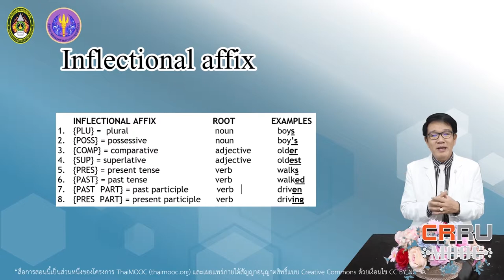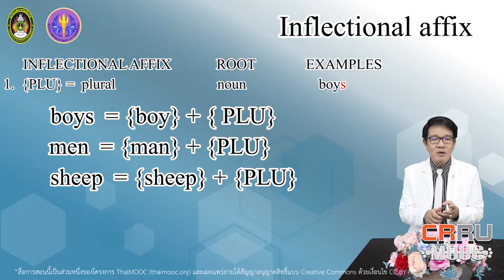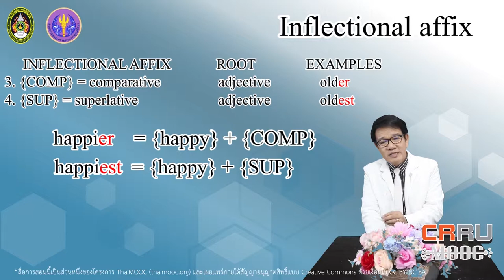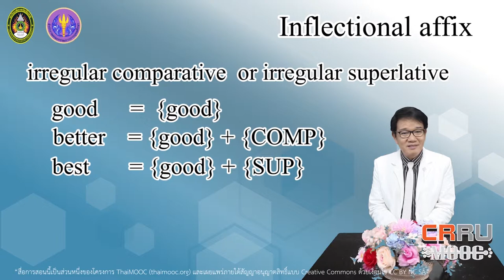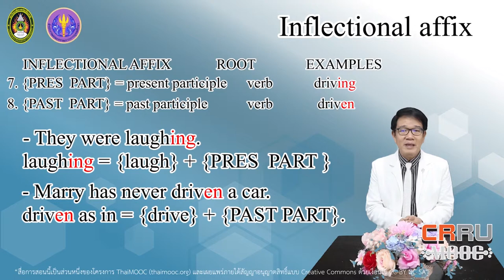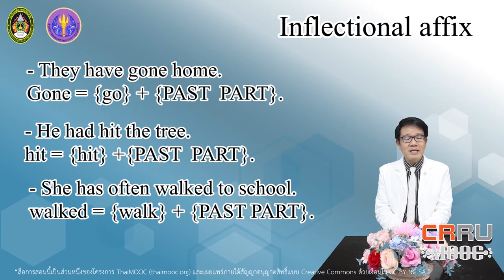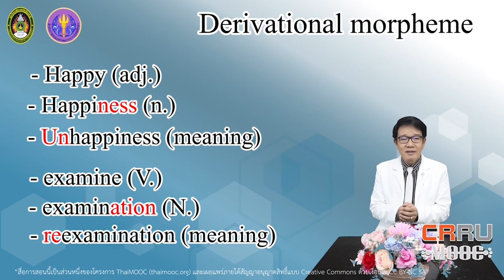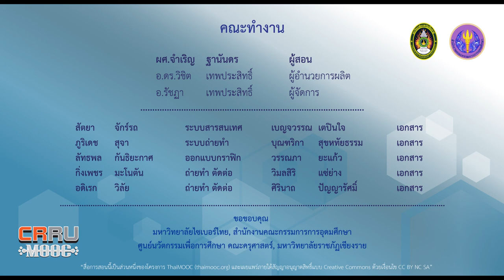Lexical and Grammatical Morphemes